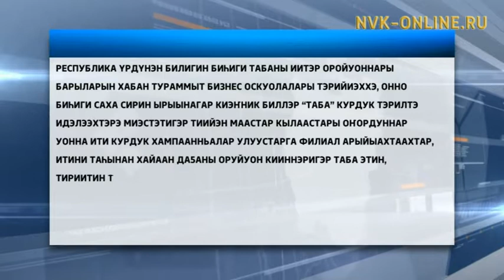Таба бородууксуйатын аан дойду таһымыгар таһаарыахха сөп диэн съезкэ эттилэр